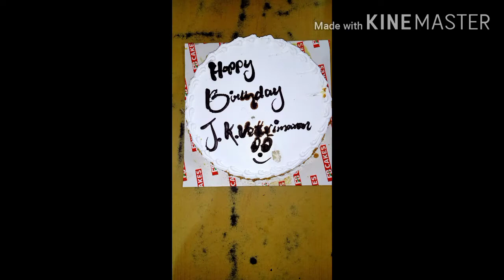Happy Birthday 🎈🎉🎇🎈 To You 🎂🎁 Vetri Maran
My Kutties Channel 👍 My Kutties Video

Welcome to My Kutties Happy Birthday 🥳🎉

Come with celebration Happy Birthday 🎁💐🥳 to you Vetri Maran God  bless you

Enjoy my channel and videos every time 😜